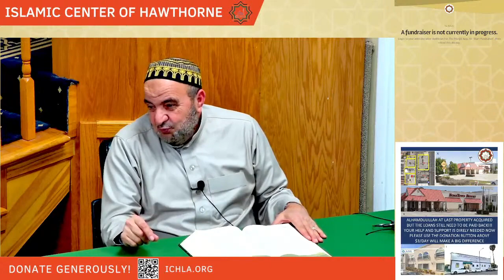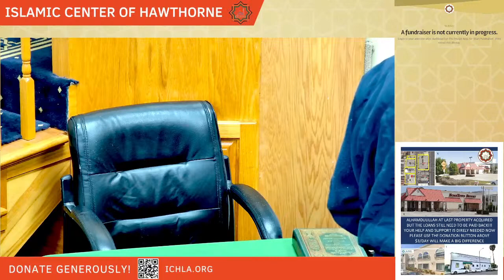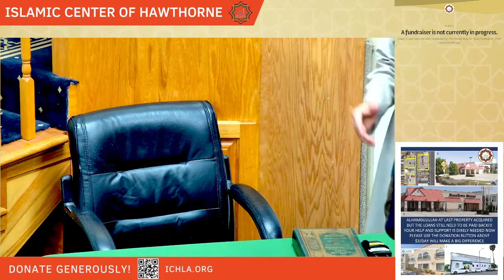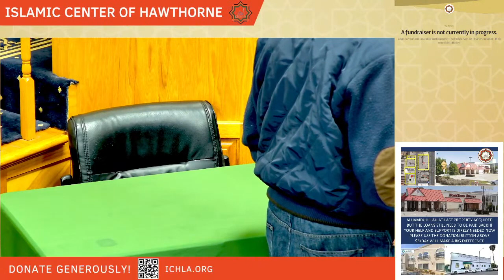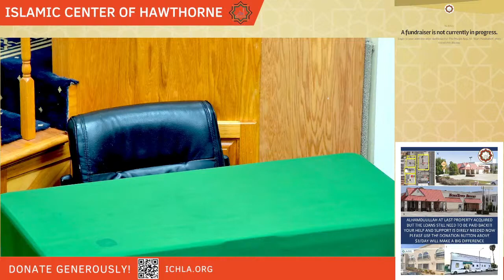Surah Ya'Sin | Tafseer # 22 | Sheikh Hamdy | Ramadan 2024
Ramadan 2024/1445